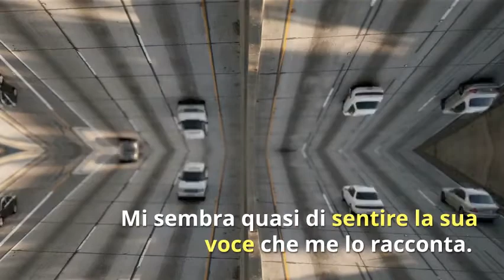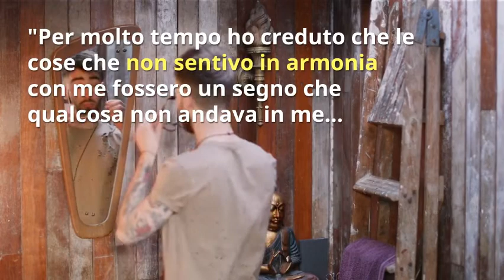Gli Specchi Esseni - Testimonianze | Presentazione Libri #8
Gli Specchi Esseni di Giovanna Garbuio; Il Punto d'Incontro Edizioni

Cosa ne pensa chi l'ha letto...